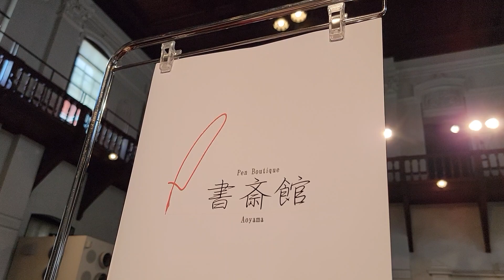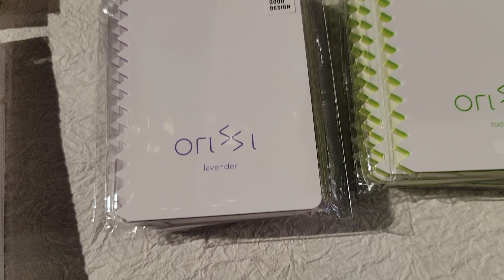京都手書道具市にて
先週末は京都で行われた京都手書道具市に行ってまりました。
目的は納品です。
その場で渡して販売して下さったところもありますし、持ち帰ってネット販売やポップアップイベントで販売される分もあります。
また各店舗さんの情報を見て頂ければと思います。

何度も書いたり、YouTubeで言ってきておりますが、ネット販売して無いお店や店頭分の在庫などの問い合わせで、振り込むから送って欲しいとか、在庫状況、写真を撮って見せてくれ、ネット販売するところにも何時販売なのか？、何が販売されるのかなどの質問などの問い合わせが各店舗止まりません。
そういったことはお願いですから止めてください。
ネット販売の時期や何が販売されるかなどは、ネットに情報が載ります。その時確認ください。
取扱店舗さんに行く方は、楽しみして頂ければと思います。
行く方で、どうしても狙いの物があったときに聞くのはギリギリOKかなと思います。
行かないのに聞くのは業務に影響が出ますのでお止めください。

店舗さんからも、こういった事で工房　楔の評価が下がっております。
今後も取り扱って頂いて、工房　楔のイベント以外でも作品を購入出来る店舗さん、ネット販売などが欲しいです。
皆様のご理解とご協力をお願い致します。